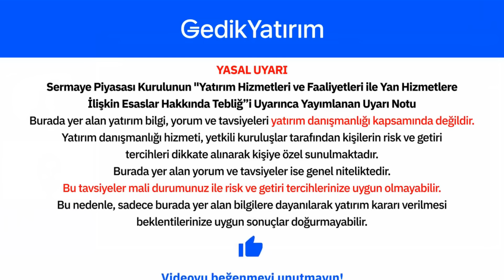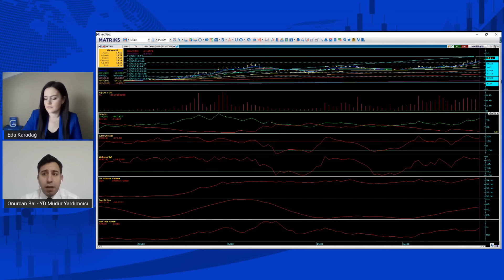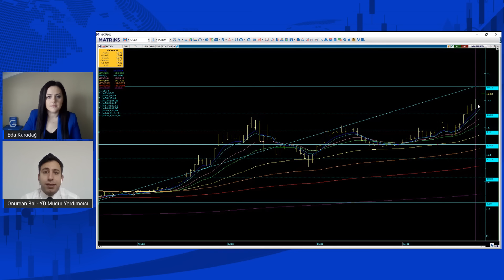Günün Hisse Analizi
Yatırım Danışmanlığı Müdür Yardımcımız Onurcan Bal, Yatırım Danışmanlığı Müdür Yardımcımız Eda Karadağ’ın moderatörlüğünde PETKM hissesini canlı yayında değerlendiriyor.

📌 Gedik Yatırım'da hemen online hesap açmak ve detaylı bilgi almak için ➡️

📍 Yasal Uyarı Burada yer alan yatırım bilgi, yorum ve tavsiyeleri yatırım danışmanlığı kapsamında değildir. Yatırım danışmanlığı hizmeti; aracı kurumlar, portföy yönetim şirketleri, mevduat kabul etmeyen bankalar i Veri Takvile müşteri arasında imzalanacak yatırım danışmanlığı sözleşmesi çerçevesinde sunulmaktadır. Burada yer alan yorum ve tavsiyeler, yorum ve tavsiyede bulunanların kişisel görüşlerine dayanmaktadır. Bu görüşler mali durumunuz ile risk ve getiri tercihlerinize uygun olmayabilir. Bu nedenle, sadece burada yer alan bilgilere dayanılarak yatırım kararı verilmesi beklentilerinize uygun sonuçlar doğurmayabilir.